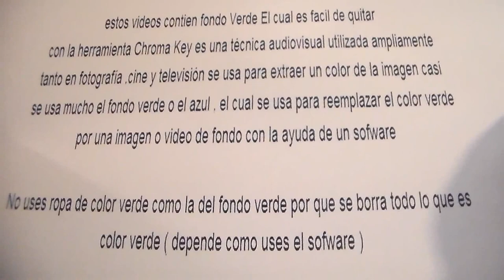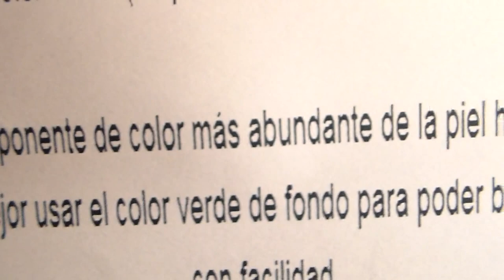People " Free Chroma Key Effects " Gente Green screen Gratis Fondo Verde